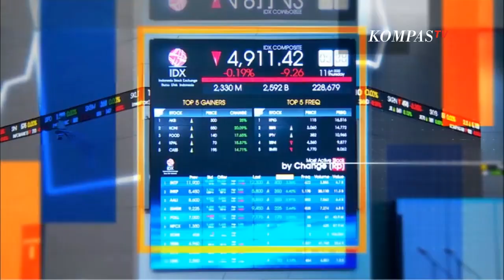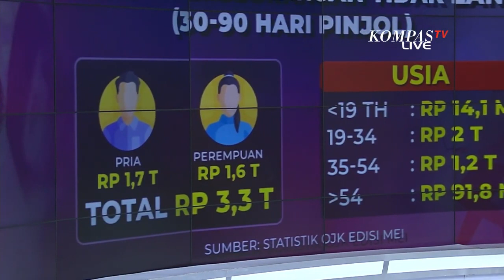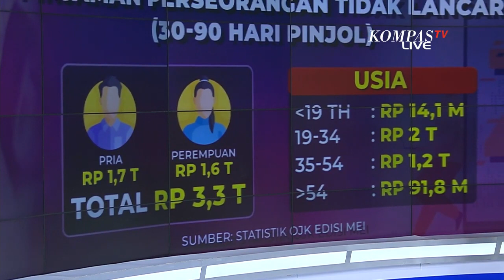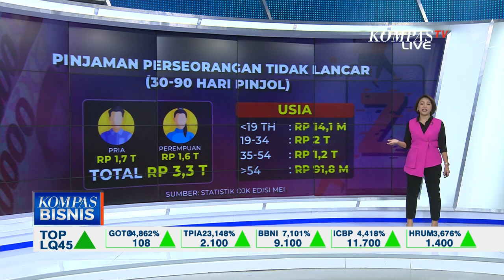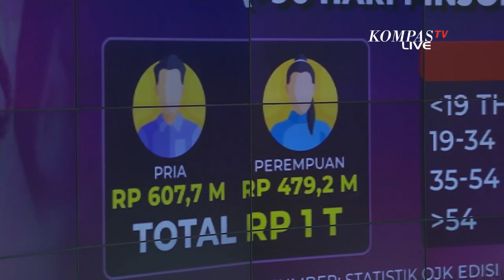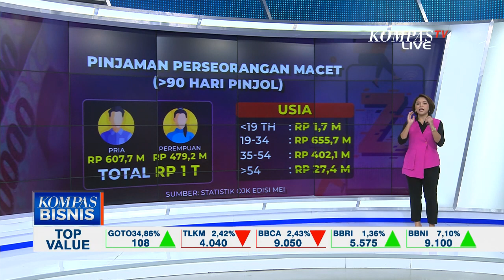OJK Sebut Milenial & Gen Z Paling Susah Ditagih Bayar Utang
KOMPAS.TV - Data Otoritas Jasa Keuangan yang dirilis Mei sampai April kemarin, pinjaman pinjol yang tidak lancar dikembalikan oleh individu angkanya tinggi. Tidak lancar ini adalah pinjaman antara 30 hari sampai 90 hari.

Nilai total kredit pinjol tidak lancar adalah Rp3,3 triliun. Laki-laki, komposisinya lebih besar yaitu Rp1,7 triliun. Sedangkan perempuan, angkanya Rp1,6 triliun, beda tipis.

Apa bukti bahwa generasi milenial dan gen Z paling susah ditagih?

Sebelah kanan ini datanya, usia 19 tahun sampai 34 tahun, tunggakan kredit enggak lancarnya sampai 2 triliun. Ngalahin generasi lain yang lebih tua dan lebih muda.

Tingkatan bayar utang paling berat, adalah kredit macet, artinya udah lebih dari 90 hari kalau di pinjol. Angka totalnya, Rp1 triliun.

Lagi-lagi utang kelompok pria atau laki-laki macetnya lebih gede, tembus di atas Rp607 miliar sedangkan perempuan hampir Rp480 miliar.

Bagaimana generasi milenial dan Gen Z?

Masih pakai data OJK, sama dengan kredit tidak lancar, di level kredit macet ini, angka generasi ini paling tinggi tembus di atas Rp655 miliar, mengalahkan kelompok usia lainnya.